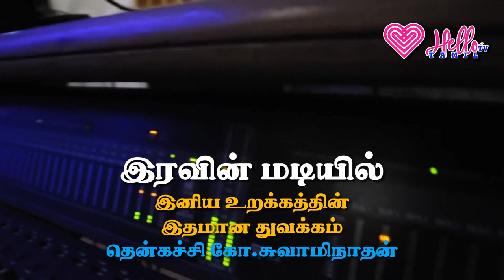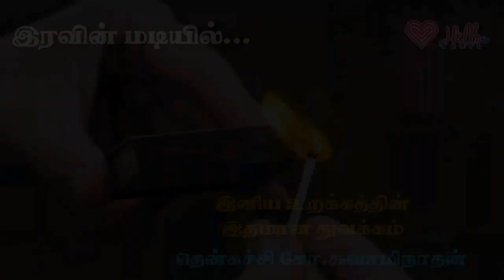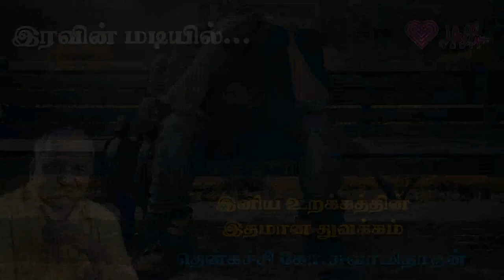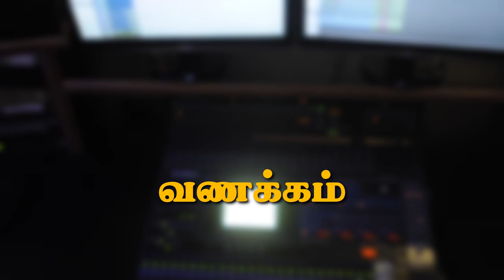உலகமே வியந்த கடத்தல் இதுதான் || இரவின் மடியில் || Hello Tv Tamil